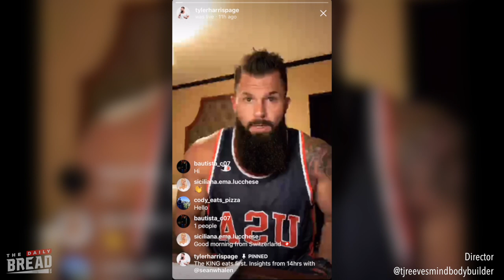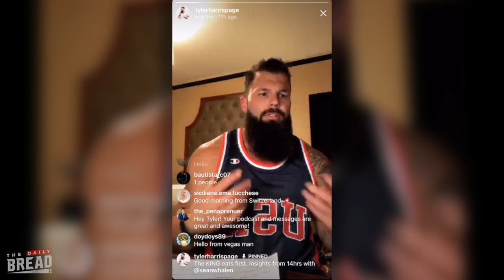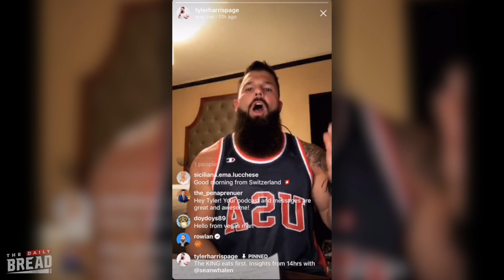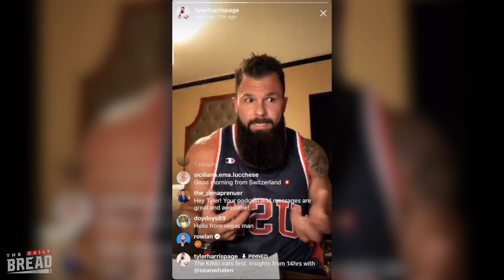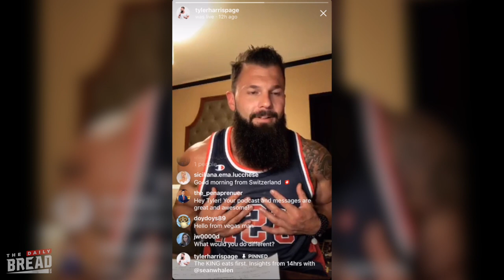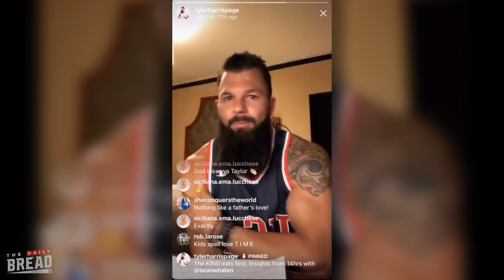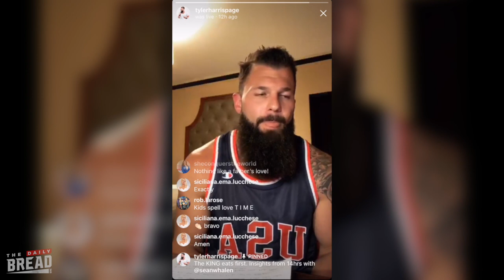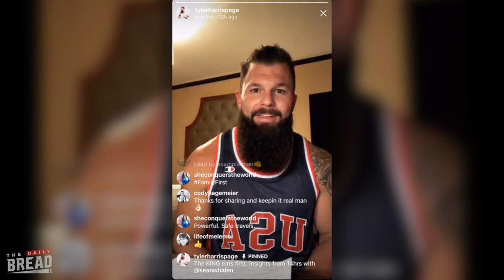The King Eats First | The Daily Bread | Ep. 110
In this episode, we get some Insights from 14hrs with Sean Whalen and see why THE KING EATS FIRST